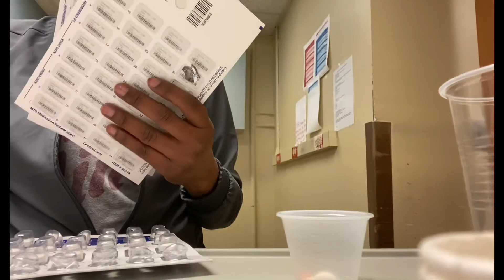Bite sized Day in the life…